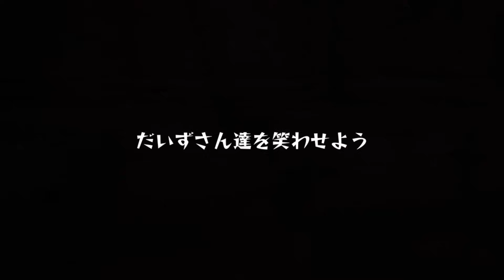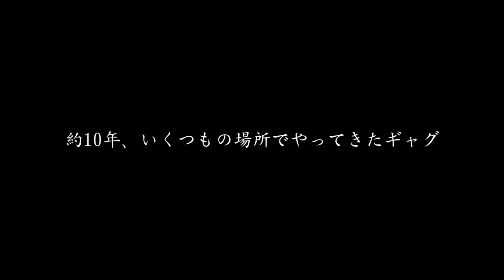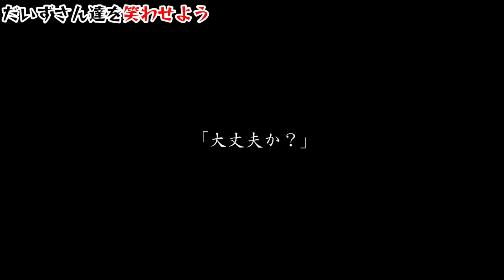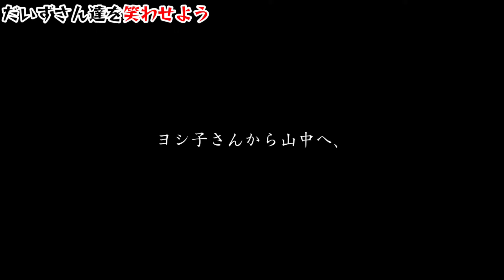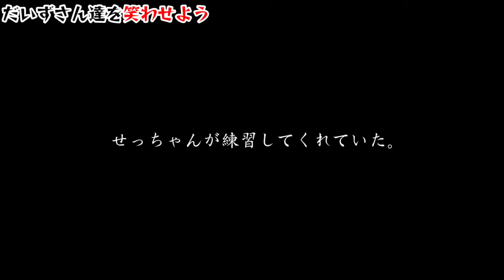【幽霊と同居】おっさんの霊に今の姿を見せる【心霊スポット、ユーチューバー】心霊、YouTuber、事故物件、霊視、幽霊屋敷、住んでみた、幽霊、同棲、恐怖、怖い、映像、動画、座敷わらし